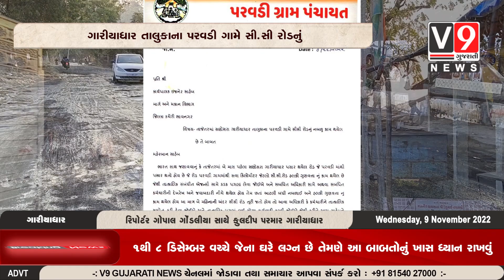ગારીયાધાર તાલુકાના પરવડી ગામે સી સી રોડ નું નબળુ કામ થયેલ એ બાબતે માર્ગ અને મકાન વિભાગ મંત્રી ને ર